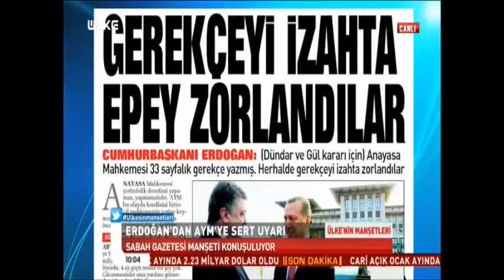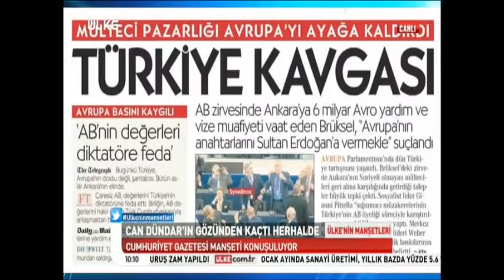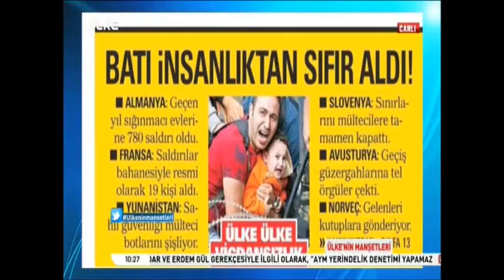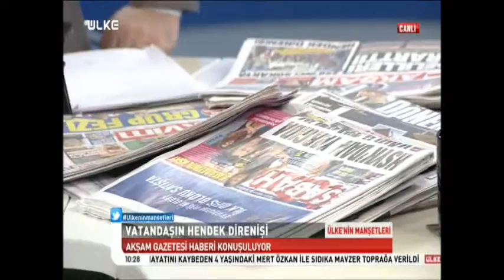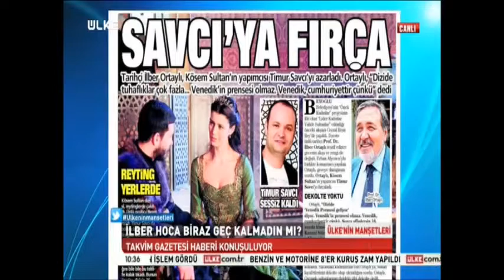10 03 2016 ülkenin manşetleri